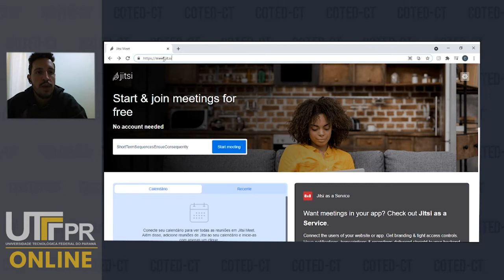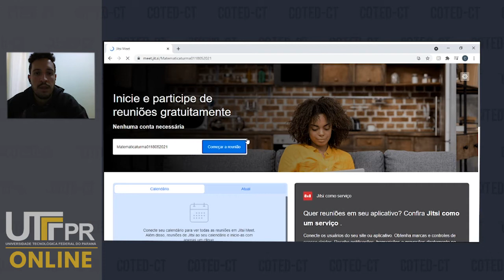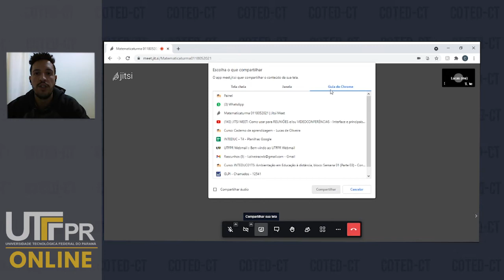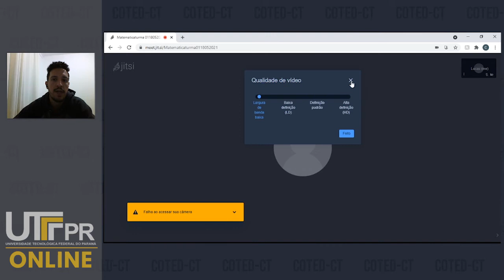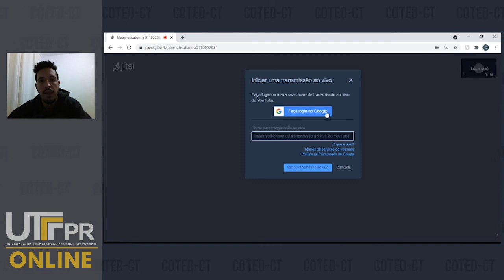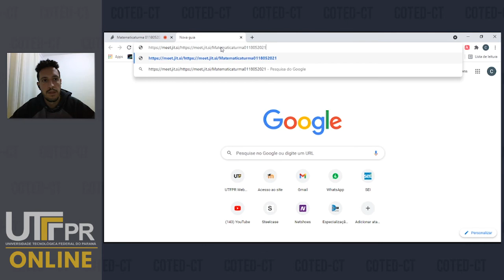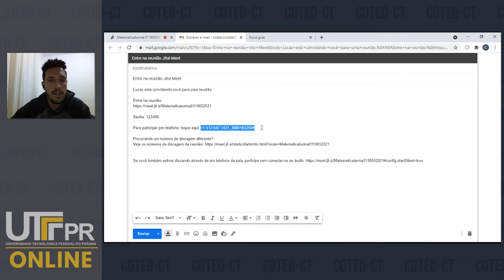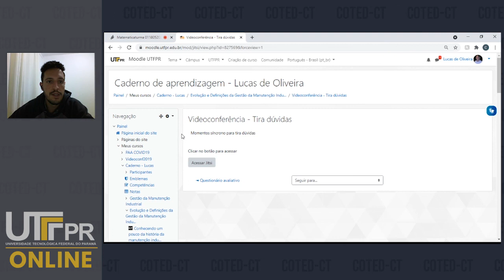Jitsi - UTFPR Online